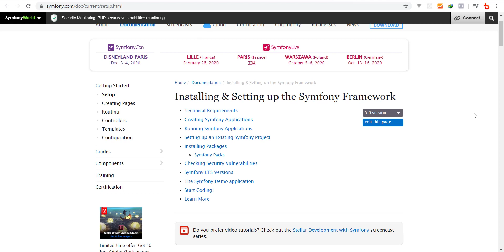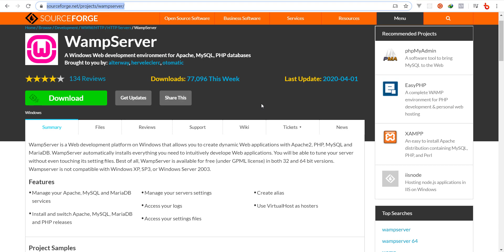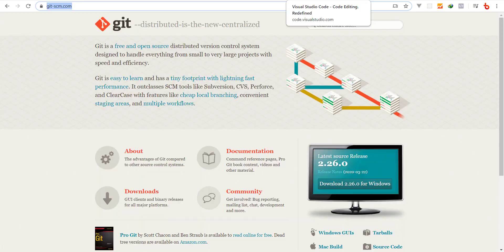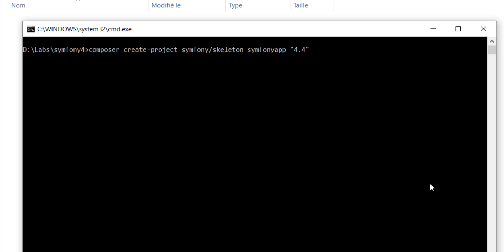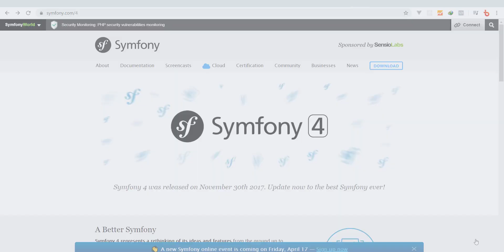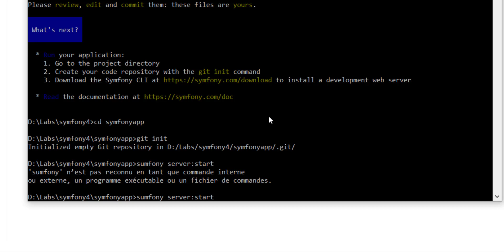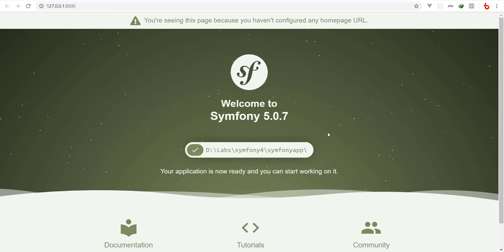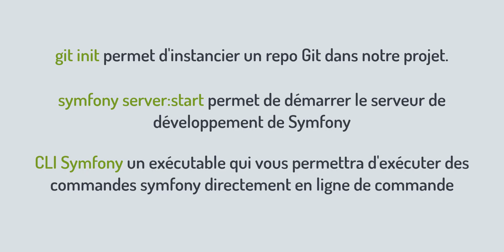#1 Symfony 4 - Installer et Créer un Projet Symfony 5 et 4 + Installation des Prérequis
Dans cette formation Symfony 4 pour les débutants, on commence par installer les prérequis du framework Symfony:
1 - Installation de PHP (On va installer Wampserver qui contient PHP, MySQL, Apache,...)

Nous aussi besoin de Git et un editeur de code VS Code

Pour la CLI de Symfony, elle est disponible à l'adresse suivante pour Windows, Mac OS et Linux.